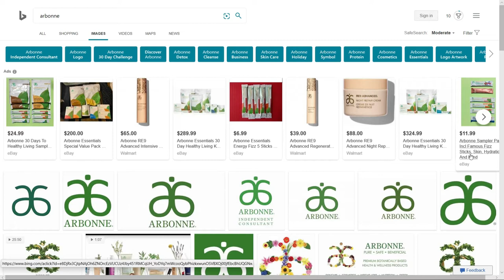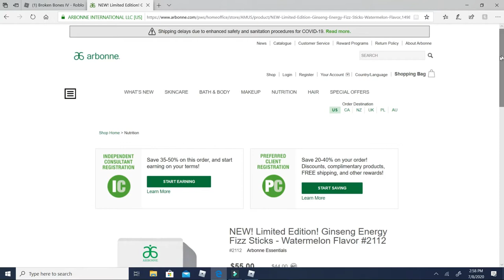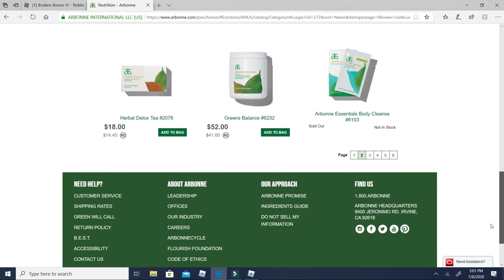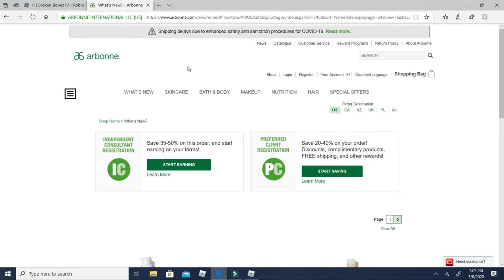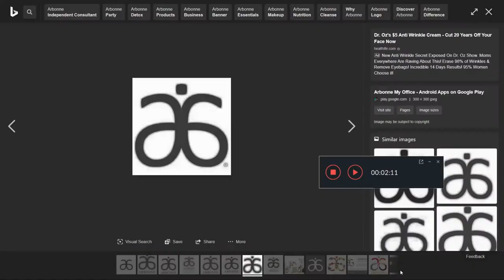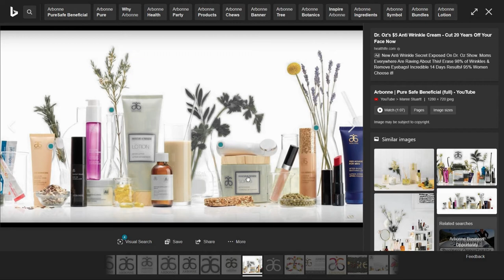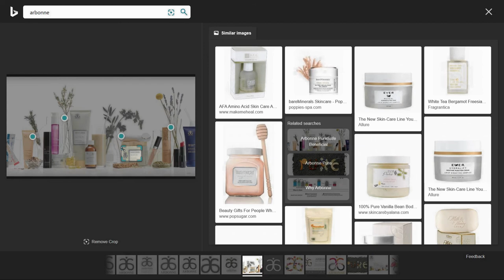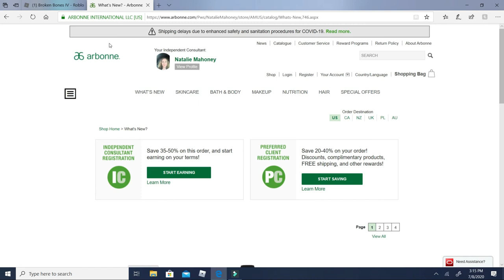Breaking bones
this is a guest show with ballboy 22334 heres the link go check it out